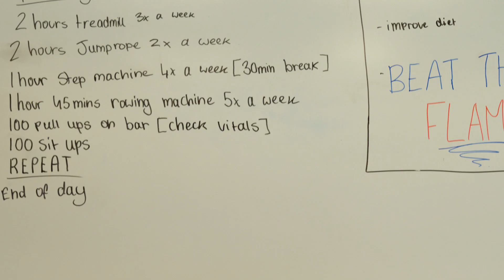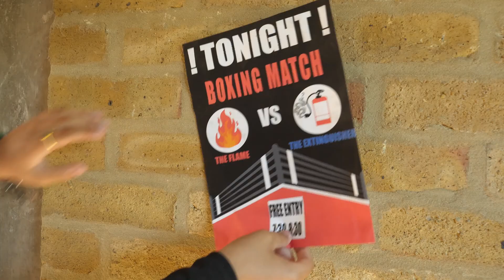The Flame - PQA Ashford Red - Film Festival South Official Selection Films 2024